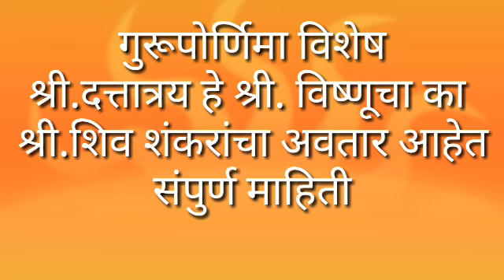श्री.दत्तात्राय हे श्री.विष्णू का श्री.शंकरयांचा अवतार आहे काही कथा व संपुर्ण माहिती GURU PURNIMA